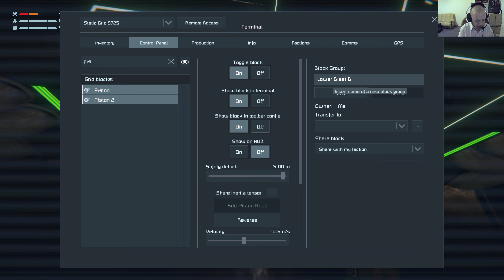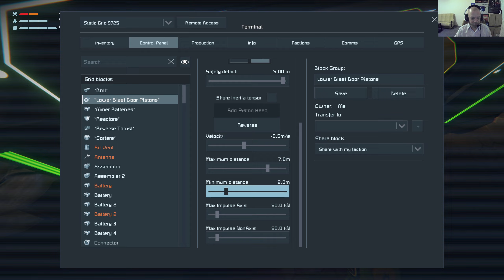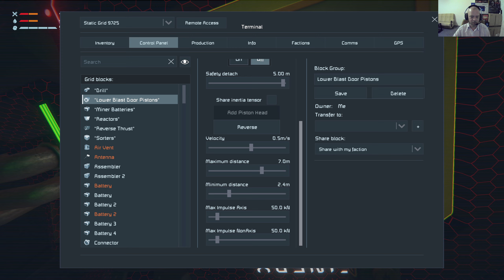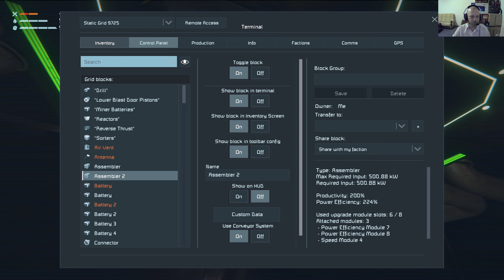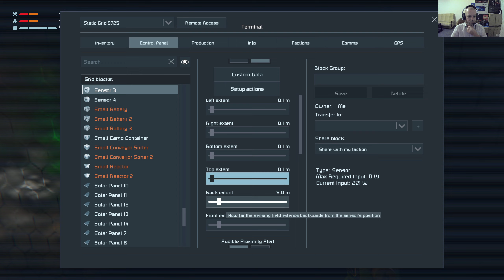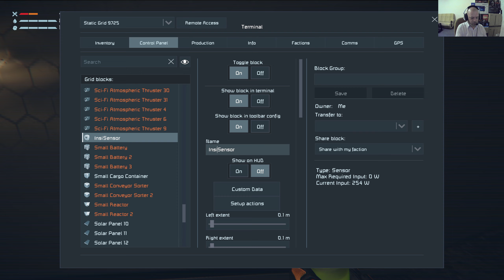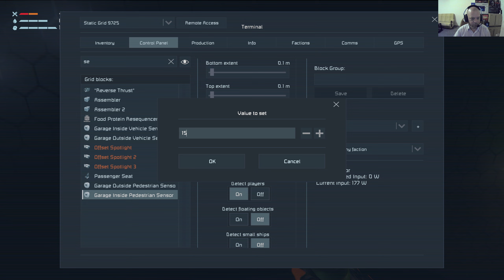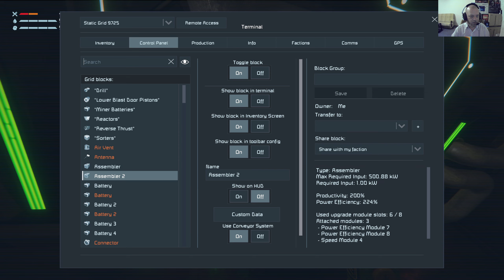Space Engineers - Hewy's (Sort Of) Tutorial: Part 17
So, as a result of the sudden influx of new players to the game, I thought I'd make a "semi" tutorial on the game I've had a love/hate relationship with for almost 8 years now.